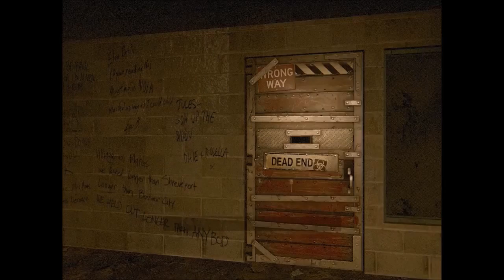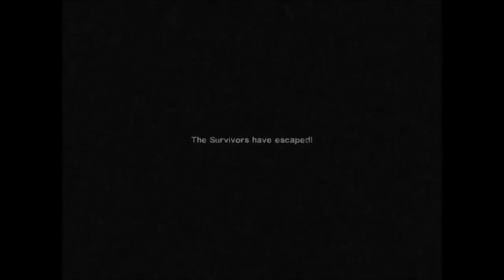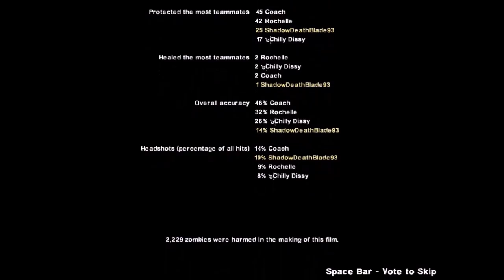Left 4 Dead 2 Custom Campaign City 17 COOP Full Playthrough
Me & Ray played the City 17 custom campagin for Left 4 Dead 2 it was fun the individual videos are on my LightDarkBlade93 channel. The custom campaign is on both Left 4 Dead & Left 4 Dead 2.